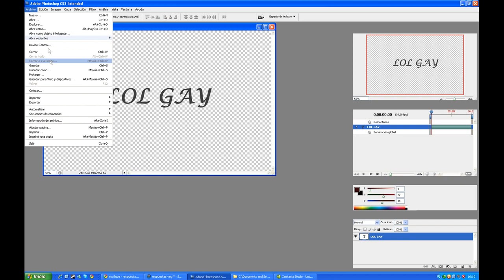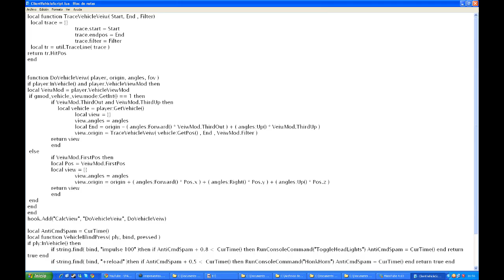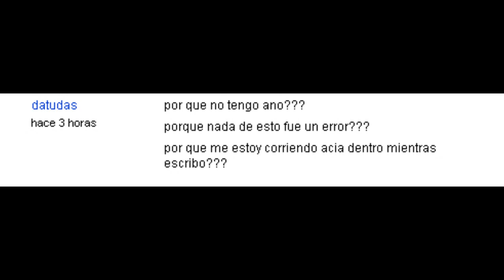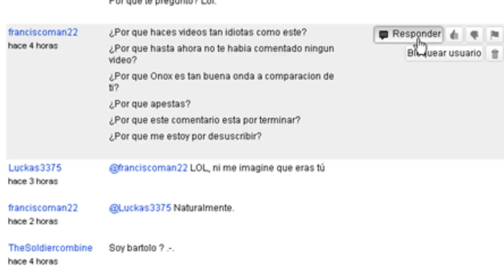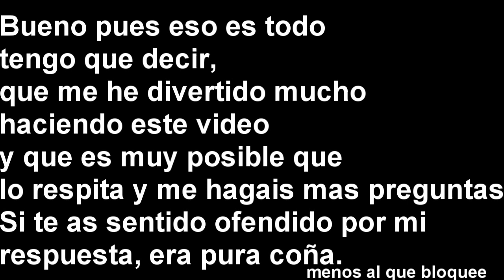Real Misterio Responde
Real responde a las preguntas de los fans del video que dije que me las icierais,respondo a las preguntas con cierto tono de humor y randomwtf, e incluso Bloqueo a un hoygan en directo!
Me he divertido mucho haciendo este video, Si os sentis ofendidos sois tontos, porque es pura coña, menos a esa persona que bloquee